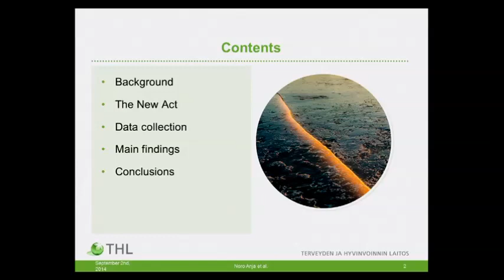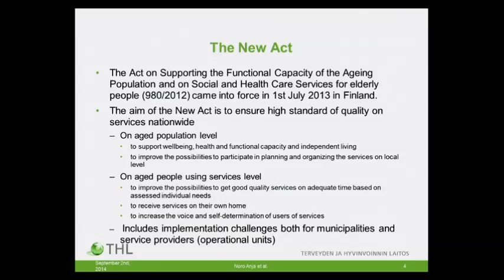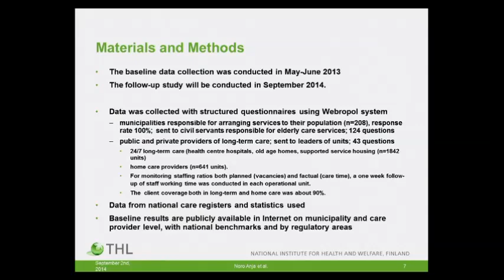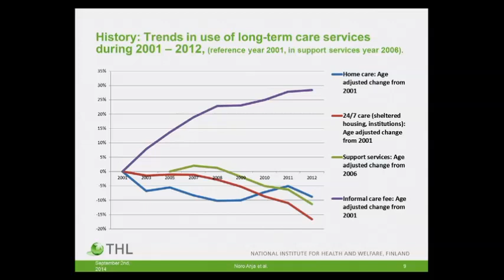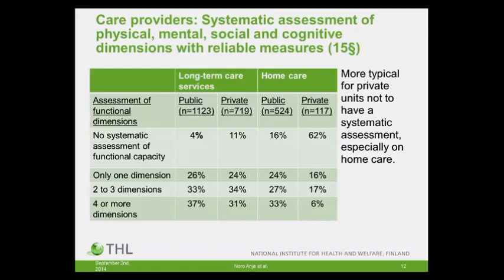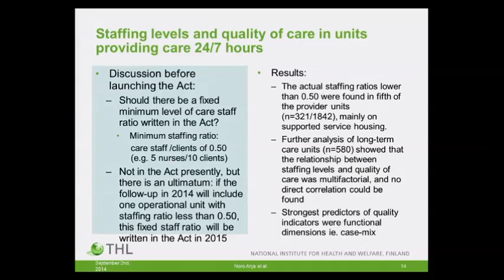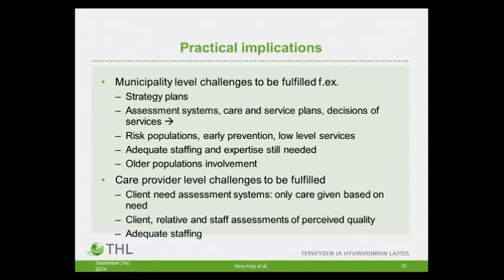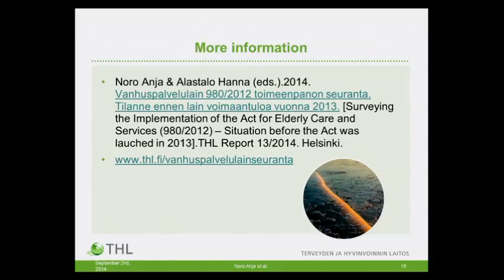ILPN 2014 Conference: The Act for Elderly Care and Services in Finland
Anja Noro from National Institute for Welfare and Health, Finland presents at ILPN Conference in London on Tuesday 2nd of September 2014. This was presented during parallel session on "Evidence-based policy making".